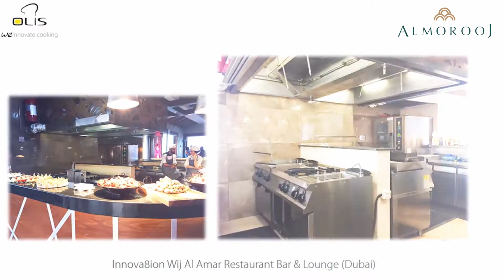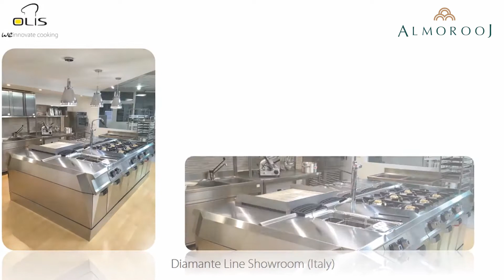Olis we innovate cooking